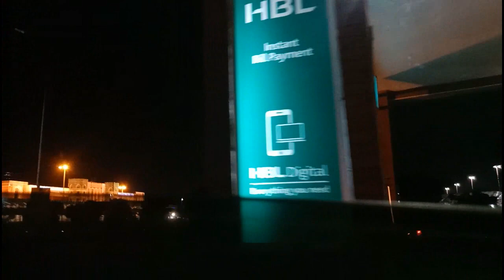Visit to Lahore Airport || Allama Iqbal international Airport || Lubna's Kitchenette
in this i m showing you lhr airport